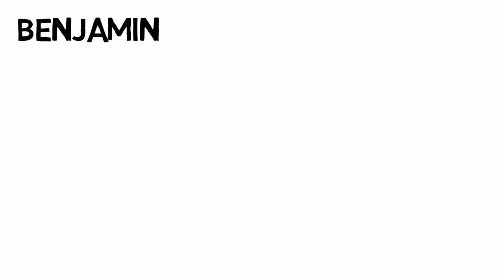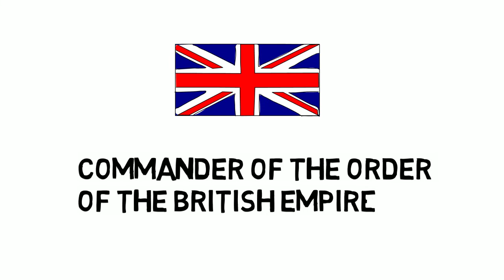Rowan Atkinson Biography in Nepali | Motivational Story | Success Stories | Jiwan Katha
Rowan Sebastian Atkinson, is an English actor, comedian, and screenwriter best known for his work on Mr. Bean.

Follow Our Channel For More Information in Nepali Language.